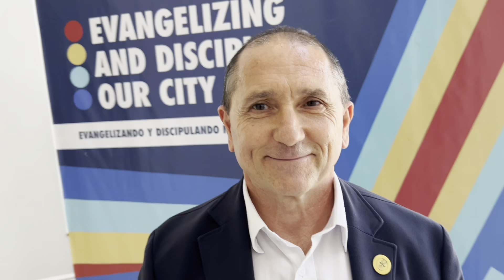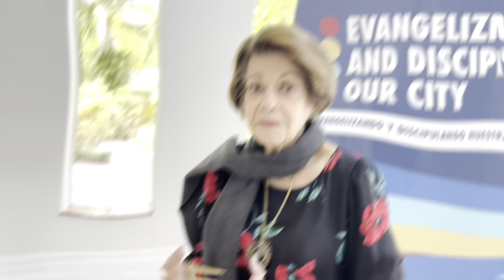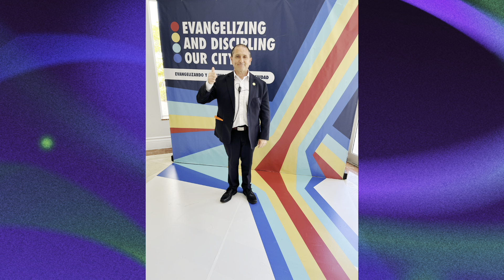Apostol Maldonado . Y la Iglesia clamaron a viva voz “Dios que mira “ayúdanos y da la visión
Este domingo 5 de marzo en el Servicio de las 11:30 am El apóstol Guillermo Maldonado predicó el tema “La visión desde el punto de vista de Dios Explicando como un hombre o mujer de fe , Nunca debe verse en su realidad actual que es una situación momentánea .Aclaró que todas estas situaciones difíciles forman parte del proceso que el Creador permite para luego que nos mantengamos firmes podamos ser aprobados para entrar al siguiente nivel de Gloria
Prácticamente todos los asistentes en esta mañana se identificaron con el mensaje y el llamado y culminó con una enorme cosecha de almas sedientas de oración y llenura del Espíritu Santo